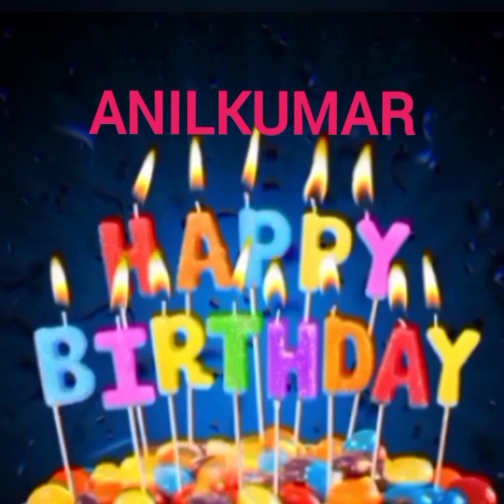AnilKumar Name Happy Birthday to you Video Song Happy Birthday Song with names